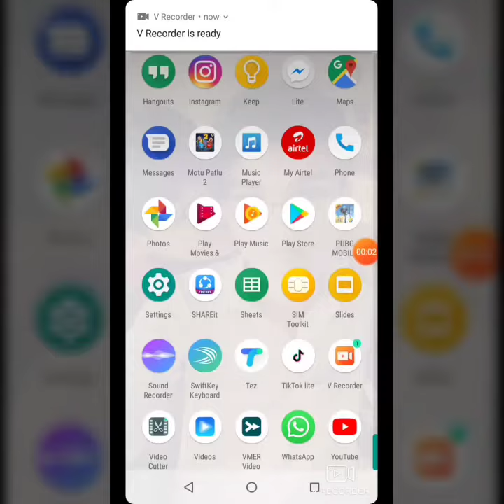Pubg gameplay tencent company